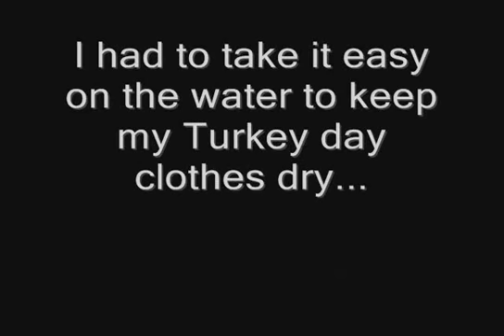offroad in my Turbo Baja beetle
Testing out my camera mount in the bug with a quick rally style run offroad.
check back in the coming months for rallycross videos.  Filmed with a Flip video ultra mounted to the windshield.